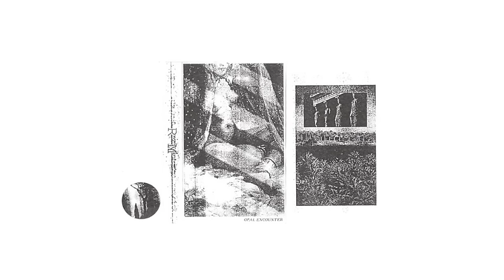RM | New Forms [Aught Void 2015]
RM | Opal Encounter
Label: Aught Void ‎– AV12
Format: Cassette, Limited Edition
Country: Canada
Released: 11 Mar 2015
Genre: Electronic
Style: Industrial, Dark Ambient, Power Electronics